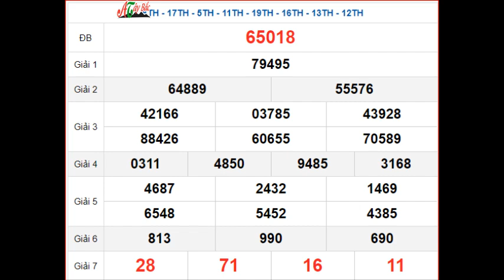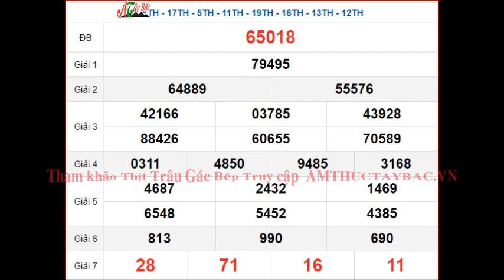KQXSMB 23/9 thứ 2 - XSMB 23/9 - SXMB 23/9 - Kết quả xổ số miền Bắc ngày 23 tháng 9 năm 2024